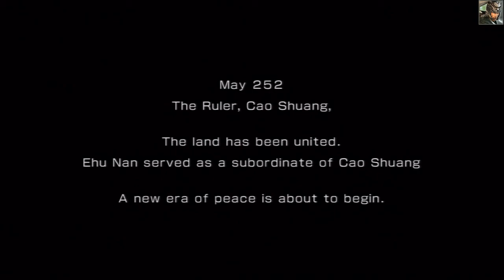DW7:Empires Wise Fame Final Battle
selected the "Wise" fame and got another political item upon beating the game with my tank type strategist under the Wei Kingdom